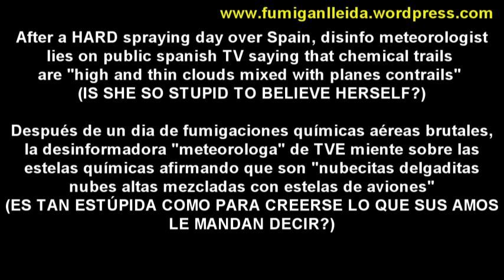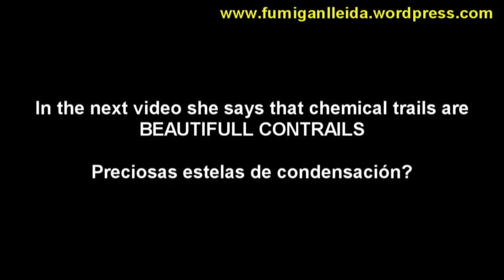CHEMTRAILS en las noticias de Televisión Española (TVE1)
Éste video está hecho con la intención de ayudar a TODAS las personas que lo deseen. ¡¡¡SUERTE!!!

Jesucristo dijo: “La VERDAD os hará LIBRES” (Juan 8:32)

Una prueba más de la crueldad y la insensibilidad que poseen los FALSOS JUDIOS líderes de Israel (SIONISTAS AskeNAZIS BILDERBERG) contra los DERECHOS HUMANOS y contra la propia HUMANIDAD:

- LAS MUJERES PALESTINAS MALTRATADAS POR LOS FALSOS JUDIOS DE ISRAEL DEL VIDEO, ¡¡¡PODRÍAN SER TU MADRE!!! ¡¡¡VERGÜENZA!!!

- LOS FALSOS JUDIOS DICEN..., ¡¡¡QUE SE DEBEN ASESINAR A TODAS LAS MADRES PALESTINAS!!! ¡¡¡VERGÜENZA!!!

- JESUCRISTO, ALBERT EINSTEIN, MARTIN LUTHER KING, MALCOM X, NELSON MANDELA, MAHATMA GHANDI, ABRAHAM LINCOLN y JIMMY CARTER tienen algo importante que decirnos

Recomendamos a quienes les interese el contenido de la información de este video lo guarden en su propio ordenador, ya que este y otros videos similares están siendo eliminados de Internet de manera continua por algunos que no desean su difusión. ¡¡¡Que NADIE decida por ti!!!

¡¡¡TODO ESTA RELACIONADO CON TODO!!! Y en 2015…

- ¡¡¡VERGÜENZA!!! El cruel GENOCIDO que están realizando los FALSOS JUDIOS líderes de Israel (SIONISTAS AskeNAZIS BILDERBERG) a los ciudadanos PALESTINOS y a los ciudadanos del resto del mundo, haciéndoles creer que se trata de una CRISIS cuando en realidad se trata de su ESTAFA global, también con la RESERVA FEDERAL, con las FALSAS BANDERAS y con su NUEVO ORDEN MUNDIAL, etc., todo ello es el QUID de la CUESTION Internacional, y pueden seguirlo en la parte inferior de esta página

- CARTA DIRIGIDA A LA CONCIENCIA DE LAS AUTORIDADES MILITARES, POLICIALES Y DEMÁS CUERPOS DE SEGURIDAD CIUDADANA. LA CARTA TAMBIEN ESTA DIRIGIDA A LOS CIUDADANOS Y PERIODISTAS DE LOS MEDIOS

- Opinión respecto al nuevo partido político denominado “PODEMOS” y al LEVANTAMIENTO ciudadano español del 2 de MAYO de 1808 = Actual LEVANTAMIENTO ciudadano Internacional

- LOS 10 TITULARES INFORMATIVOS, OFRECIDOS CON BUENA INTENCION PARA INTENTAR ESPARCIR TODO EL AMOR POSIBLE A QUIENES LO NECESITAN DE VERDAD

ENGLISH

Jesus Christ said: “The TRUTH will make you FREE” (John 8:32)

Further evidence of cruelty and insensitivity that own the FALSE JEWS Israel leaders (ZIONIST AshkeNAZI BILDERBERG) against the HUMAN RIGHTS and Against HUMANITY itself:

- THE BATTERED PALESTINE WOMEN BY THE FALSE ISRAEL JEWS OF THE VIDEO, COULD BE YOUR MOTHER!!! SHAME!!!

- THE FALSE JEWS SAY... WHICH MUST TO KILL ALL THE PALESTINIAN MOTHERS!!! SHAME!!!

- JESUS CHRIST, ALBERT EINSTEIN, MARTIN LUTHER KING, MALCOM X, NELSON MANDELA, MAHATMA GHANDI, ABRAHAM LINCOLN and JIMMY CARTER have something important to tell us

We recommend who interests the content information of this video, keep it on their own computer, because this and similar videos are being removed from Internet continuously by some who do not want its spread. That NOBODY decide for you!!!

EVERYTHING IS RELATED TO EVERYTHING!!! And in 2015…

- SHAME!!! The cruel GENOCIDE that are doing the FALSE JEWS Israel leaders (ZIONIST AshkeNAZI BILDERBERG) against the PALESTINE citizens and to the citizens around the world doing believe them that this is a CRISIS when in fact it is their global SWINDLE, also with the FEDERAL RESERVE, with the FALSE FLAGS and with his NEW WORLD ORDER, etc., all this is the CRUX of the International MATTER, and you can see it below of the next

- LETTER TO THE CONSCIENCE OF THE VETERANS, POLICE AND OTHER GROUPS OF HOMELAND SECURITY. THE LETTER ALSO GOING TO THE CITIZENS AND THE MEDIA JOURNALISTS